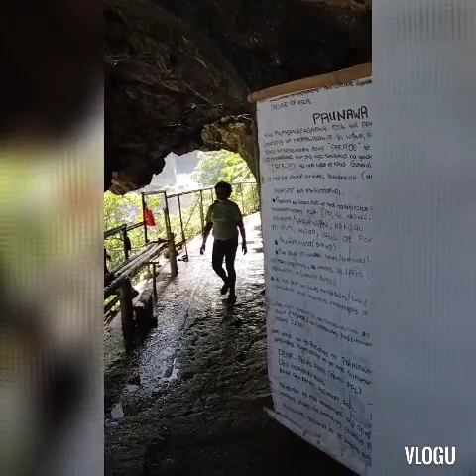Wawa Dam MTB RIDES Epic Fails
This rides was taken in GCQ status of Rizal province but unfortunately I never make it to the view deck of the Wawa Dam because of health protocol. We must obey the authorities for the benefit of the many.